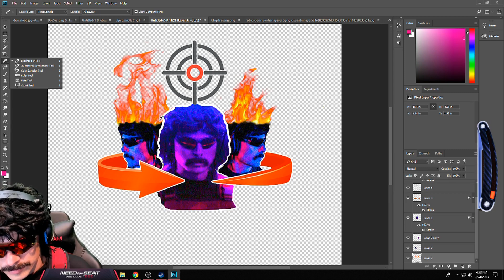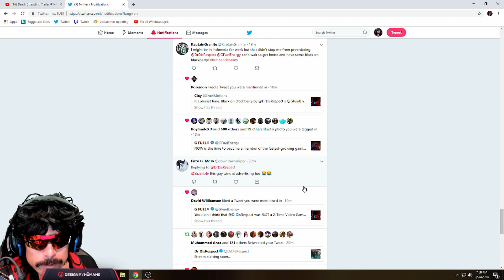" [THH]drdisrespectlive, shoenice, spajkk, shackyhd Highlights, Funny moments, Clips "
"How did she fall?
  Clipper - rockeagle135
  Start time - 00:00:00
 Shoe nice ok PKA
  Clipper - josalt1
  Start time - 00:00:04
 I cant
  Clipper - garthooo
  Start time - 00:00:33
 jake tactics: plant the seed
  Clipper - elendil_junior
  Start time - 00:01:03
 miyuki alpha
  Clipper - elendil_junior
  Start time - 00:01:32
 Tha D Wheel Stand on the Skreets
  Clipper - bbfig23
  Start time - 00:01:53
 This girl that girl vol.2
  Clipper - georhehall
  Start time - 00:02:23
 Pushin you down for good | !prime | @DrDisRespect
  Clipper - mtggaming7
  Start time - 00:02:49
 Tyler1 You Say Run
  Clipper - summer99s
  Start time - 00:03:19
 About having an IRL girlfriend...Water
  Clipper - lobo_sf
  Start time - 00:04:10
  Clipper - manoj65
  Start time - 00:05:10
 Sean going from joking to uneasy in 1 sec
  Clipper - nohandedfapper
  Start time - 00:05:40
 This girl that girl vol.1
  Clipper - georhehall
  Start time - 00:05:55
 CHUPISTREAM @LindsanX
  Clipper - angelxseminario
  Start time - 00:06:30
 rip tel
  Clipper - joppalopp
  Start time - 00:07:00
 Water In The Passenger Seat and Kana in the Backseat!
  Clipper - jibry
  Start time - 00:07:05
 Opening her Crate
  Clipper - mr_freeezze__23
  Start time - 00:07:21
 Tokyo, JPN - Rainy Tuesday Solo Staying Dry and Making !Friends - !Discord !Jake !YouTube - @JakenbakeLive on !Socials
  Clipper - drxiao
  Start time - 00:07:54
 ok
  Clipper - cow20981
  Start time - 00:08:24
 Ground and Pound | !prime | @DrDisRespect
  Clipper - johndoe415
  Start time - 00:08:44
 LMFAO
  Clipper - imdeftrl
  Start time - 00:09:18
 ahahahahaHAS
  Clipper - creegn
  Start time - 00:09:48
 [18+] We over here boiiis!
  Clipper - elion9
  Start time - 00:10:14
 NUT
  Clipper - monk196
  Start time - 00:11:01
 that gud pus pus
  Clipper - monk196
  Start time - 00:11:31
 aian ferreira
  Clipper - ammakis
  Start time - 00:12:01
 jake has small pipi
  Clipper - elendil_junior
  Start time - 00:13:01
 not nanpa kappa
  Clipper - elendil_junior
  Start time - 00:13:09
 Tokyo, JPN - Burgers w/ The Boys (Chat) jnbAw TOKYO GAME SHOW TOMORROW! - !Discord !Jake !YouTube - @JakenbakeLive on !S"